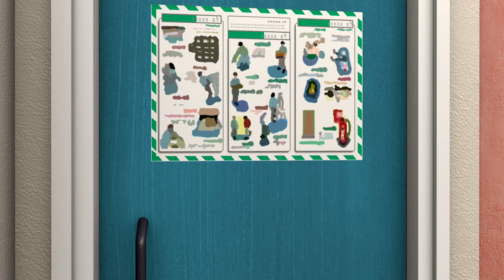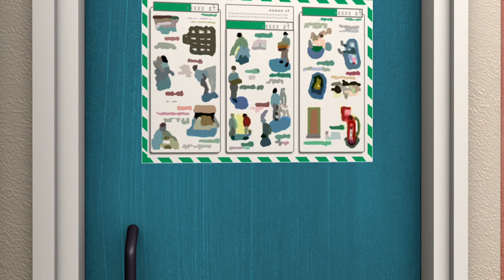حلقات جديدة من سامي رجل الإطفاء | أكبر حريق - 1 ساعة الحلقات تجميع | حلقة كاملة من سامي رجل الإطفاء